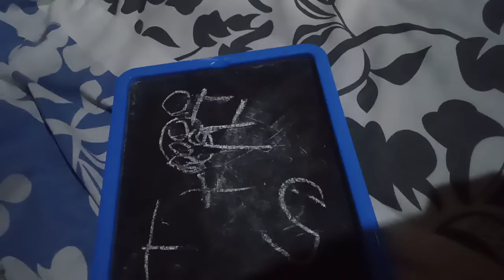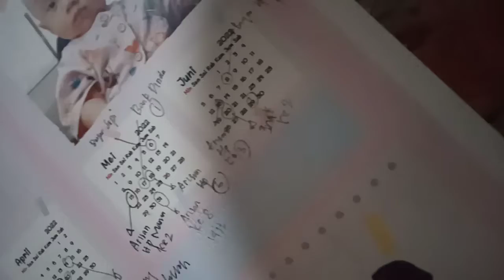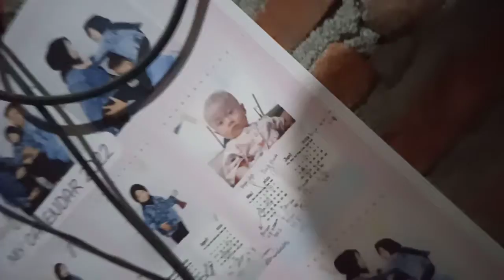kaka gea lagi menggambar papah mamah dan keenan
keluarga kecil bahagia
keluarga ku
masa kecil bahagia